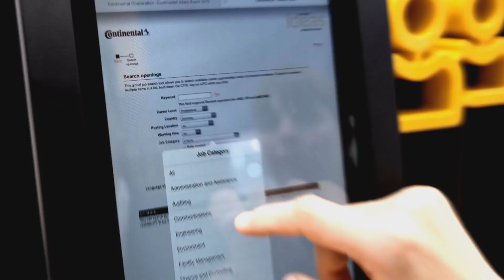The Garage - Up in the Sky with Chris Cloud, Herbert and the eHorizon, Part I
With Continental’s eHorizon, vehicles can predict the traffic situation ahead. This also works for long distances, beyond the reach of the car’s sensors. Vehicles collect road information and send it to the cloud. The data is merged into a highly detailed map and sent back to the cars. Now they know at an early stage what obstacles or dynamic events are ahead.